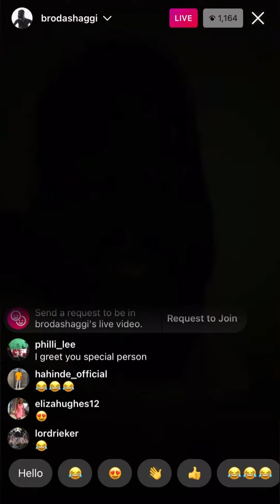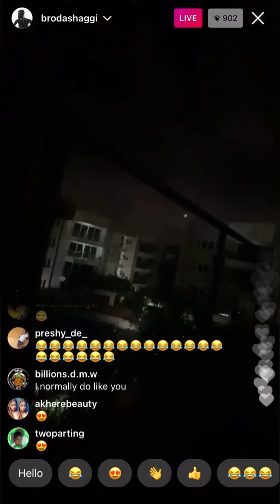BRODA SHAGGI WELCOME HIS FANS INTO 2021 IN A GRAND STYLE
Artist: Broda Shaggi
Music Title: Happy Day
Happy Day (Official Audio) Performed by Broda Shaggi
2020 (Broda Shaggi) Exclusively Distributed by Dvpper